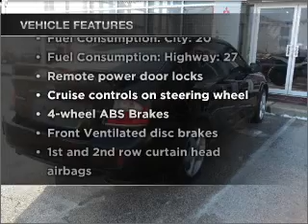2008 Subaru Legacy - Terre Haute IN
Year: 2008
Make: Subaru
Model: Legacy
Trim: 2.5i
Engine: 2.5 liter H4 16 valve
Transmission: Manual
Color: Black
Mileage: 60443
Address:
105 West Mayfair Drive